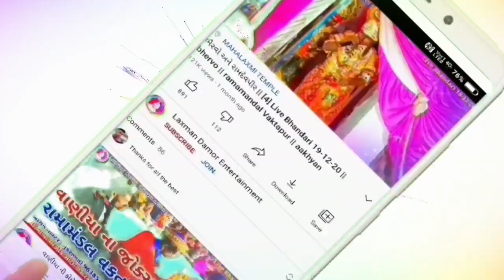comedy Pradhan Joshi | Ramdevji akhiyan Mandal Vaktapur | Full Comedy Ramamandal Vaktapur | Comedi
Hi Your Chanel Laxman Damor Entertainment Thank you so much
LETEST VIDEO
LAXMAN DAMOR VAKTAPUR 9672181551